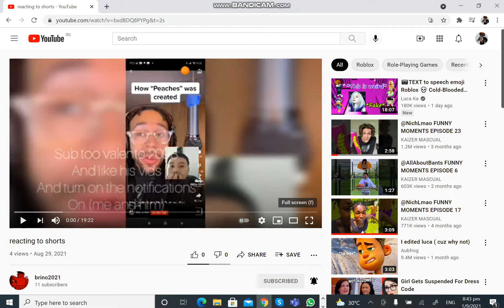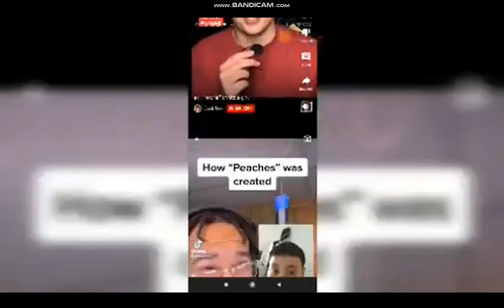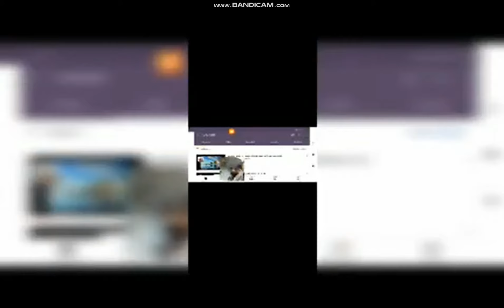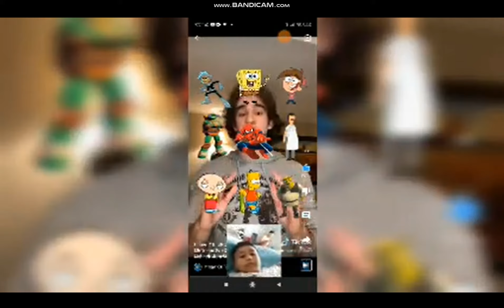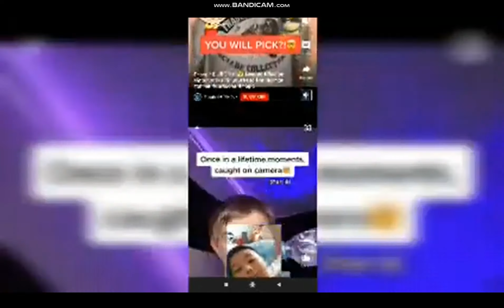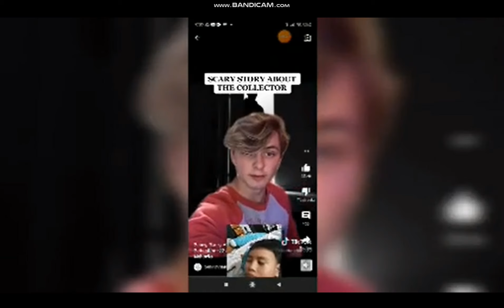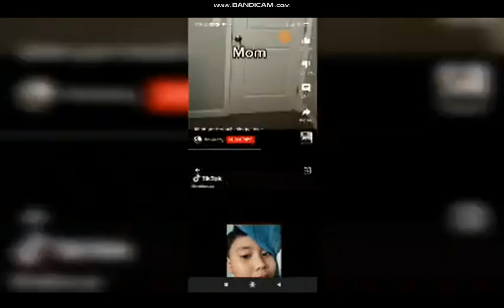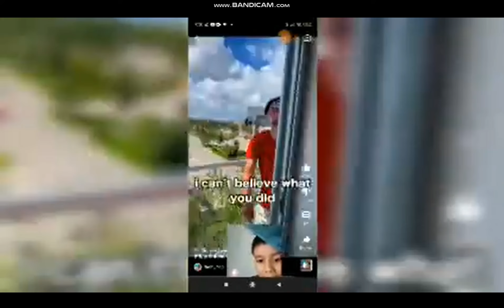Reacting to brino vid part2